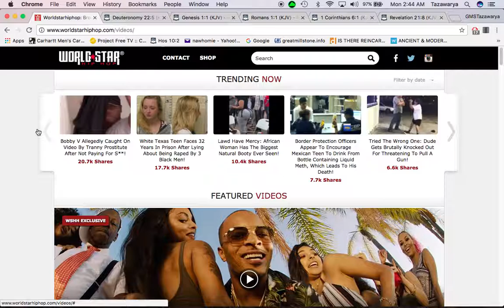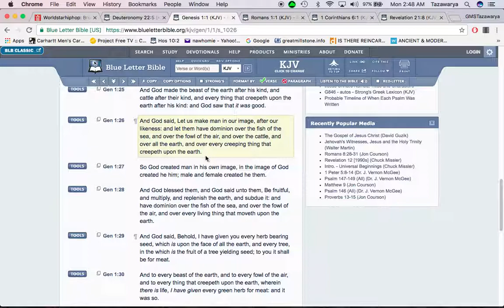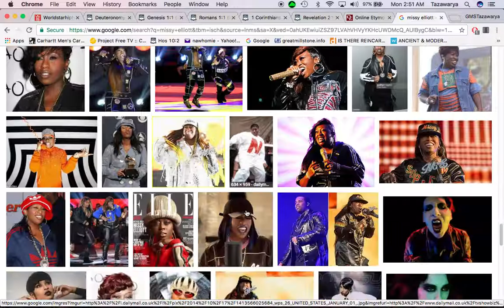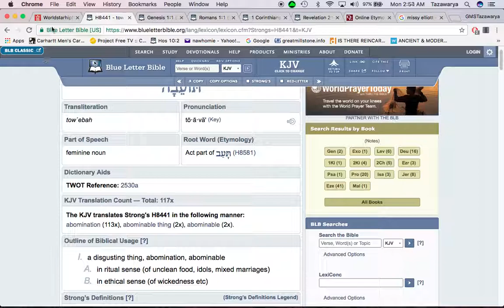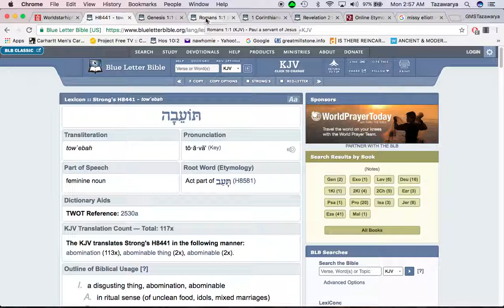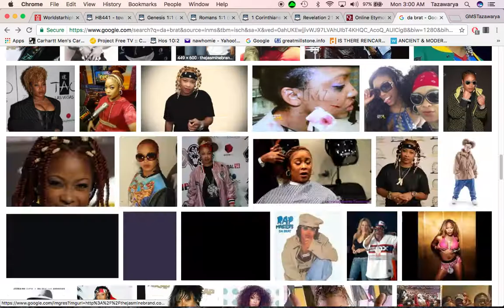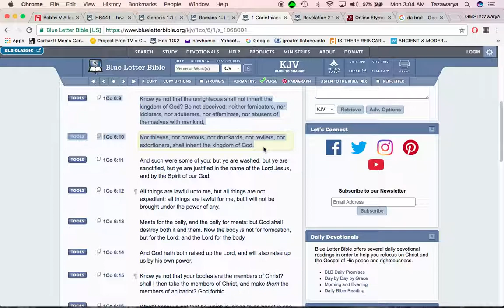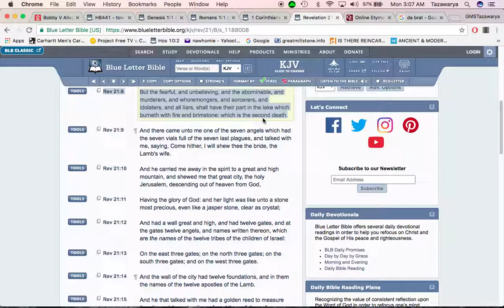Transgenders are taking over smh